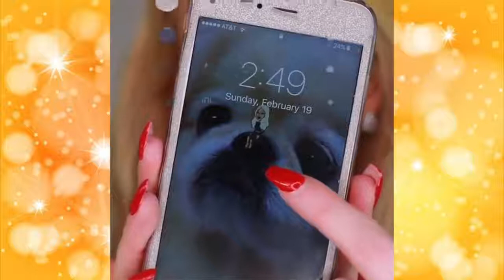Lipstick Tutorial Compilation 2018 | New Lip Art Designs & Ideas - Part#148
New lipstick tutorial compilation of February 2018 - Part# 148 Amazing lipstick designs and Ideas.  Tint-lip Gloss is a unique, lasting cosmetics of the new generation , visually increases the lips in volume, giving them a charm.Liquid Lipstick stylish, creative color, contour of the lips.I just select my favorite clips.